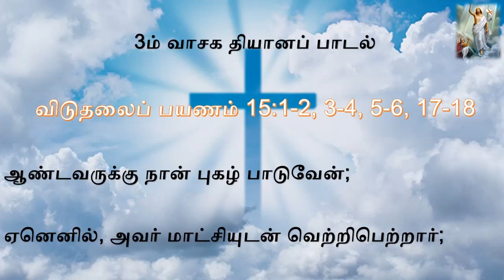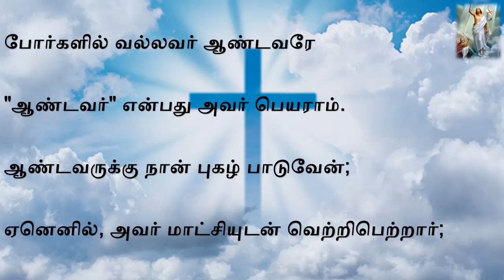ஆண்டவருக்கு நான் புகழ் பாடுவேன் -Aandavarukku naan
ஆண்டவருக்கு நான் புகழ் பாடுவேன் -Aandavarukku naan 3ம் வாசக தியானப் பாடல்
விடுதலைப் பயணம் 15:1-2, 3-4, 5-6, 17-18